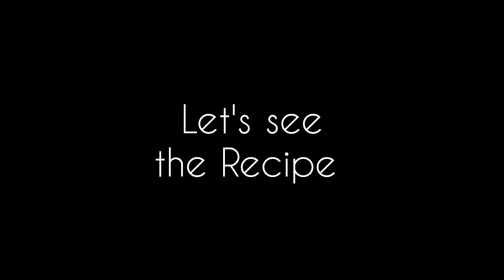Easy Side Dish Recipe | How to make Tasty Beerakaya Pappu | Tasty Ridge Gourd dal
How to make Beerakaya Pappu